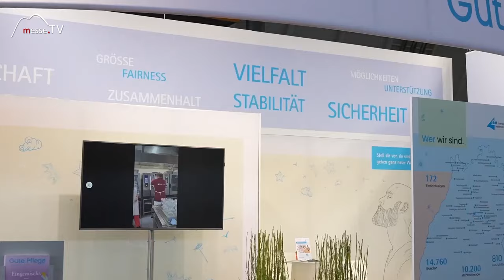Innovationen und neue Produkte im Pflegebereich zur Messe PFLEGE PLUS 2024 in Stuttgart auf Messe.TV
Entdecken Sie die spannenden Highlights der PFLEGE PLUS 2024 in unserem brandneuen Trailer auf YouTube! Wir präsentieren Ihnen die innovativsten Produkte und Technologien, die die Zukunft der Pflege gestalten. Besuchen Sie unsere Drehs bei führenden Unternehmen wie AssistMe, die digitale Pflegeassistenzsysteme entwickeln, und FENKA Robotics mit ihren hochmodernen Reinigungsrobotern. Lassen Sie sich von Voize's sprachgesteuerter Pflegedokumentation und den neuesten Lösungen von BEKA, Carely-Consulting und Wissner-Bosserhoff inspirieren.

Tauchen Sie ein in eine Welt voller Innovationen und Fortschritte in der Pflegebranche. Sehen Sie den Trailer auf YouTube und erfahren Sie mehr auf unserer Webseite